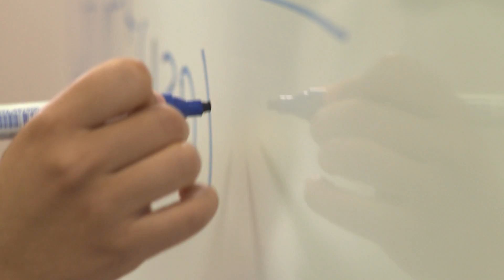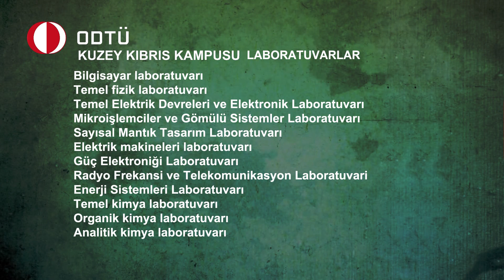ODTÜ Kuzey Kıbrıs Kampusu Laboratuvar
ODTÜ Kuzey Kıbrıs Kampusu Laboratuvar olanakları